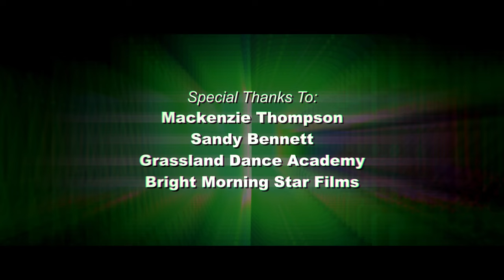Dance!!! -- (🏆 BEST FILM AWARD 🏆) 54 Hour Film Festival Short Film Submission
This is Mac N Cheese Media's submission to the 54 Hour Film Festival.

This short film took home 12 out of 22 awards for the festival including Best Film! 🎥

Best Wardrobe
Best Use of Element
Best Use of Curveball
Best VFX
Best Editing
Audience Award
Best Film